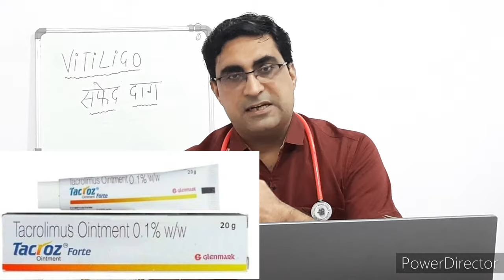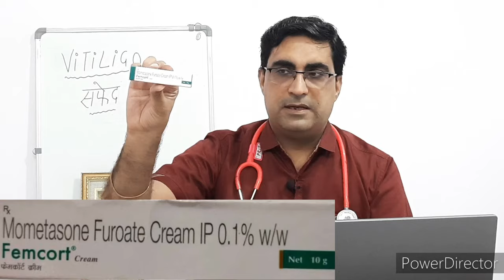Vitiligo { Safed Daag } ka Best treatment | Tacrolimus ointment , Femcort cream , Pigmento ointment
IN this video we explain about Vitiligo , its causes and its latest treatment in detail..| Tacroz forte 0.1% ointment , Femcort cream{ mometasone furoate} , Pigmento ointment and tablets. thanks for watching... for .WHATSAPP Consultation. u can contact on .DR Yogendra Bola...